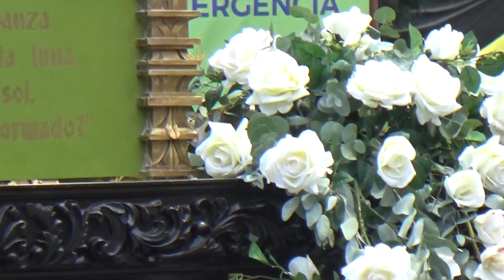Procesión Jesús de La Merced y Virgen de Dolores 2019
Procesión de Jesús Nazareno de La Merced y Santísima Virgen de Dolores entre el Parque Centenario y Parque Central. Viernes Santo 2019